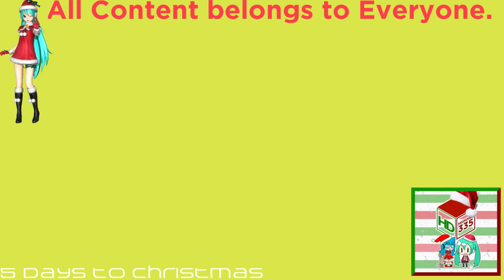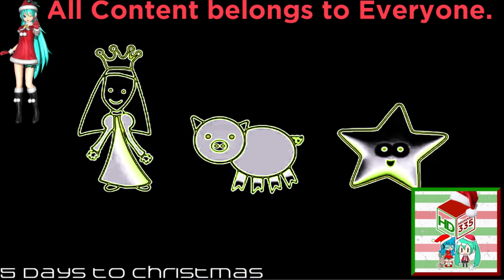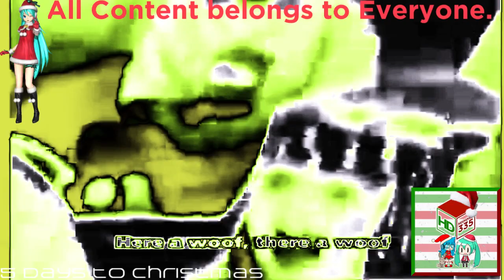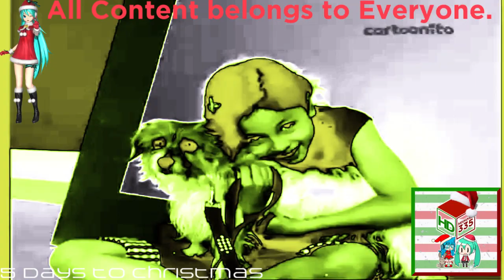(REQUESTED) Cartoonito Karaoke Old MacDonald In LeafGreenFlangedSawChorded